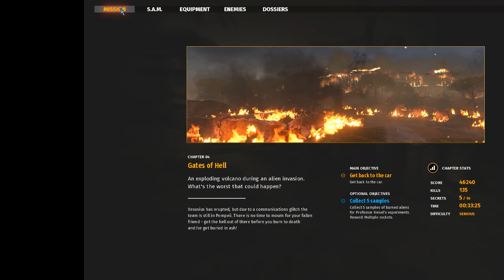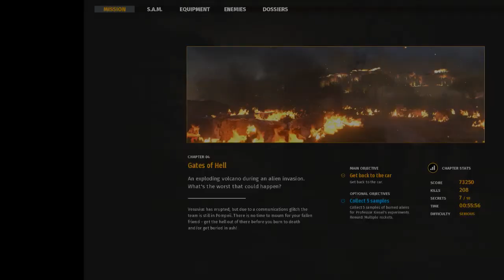Mission 4: Gates of Hell complete gameplay, Hardest Difficulty, Serious Sam 4